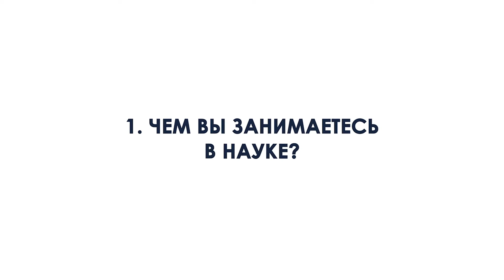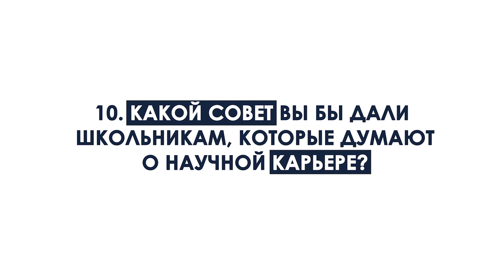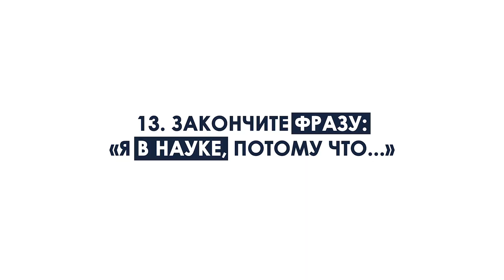Видеосъемка интервью для проекта ЯВНАУКЕ